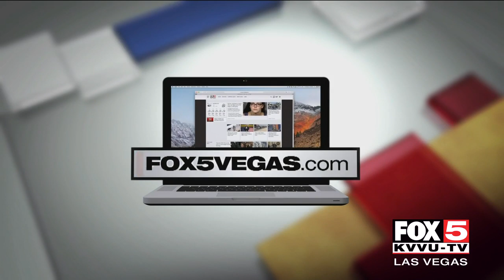1 October anniversary events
Many events will be taking place across the Las Vegas Valley to commemorate the second 1 October anniversary.